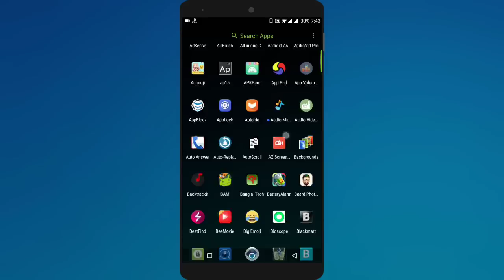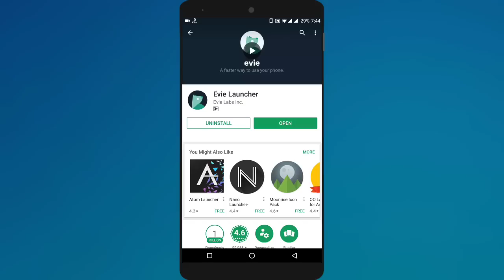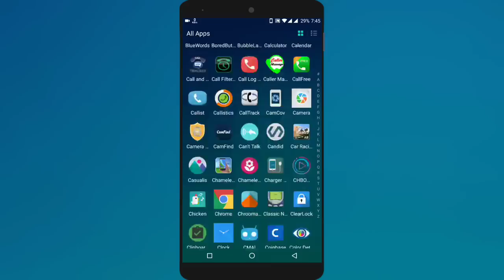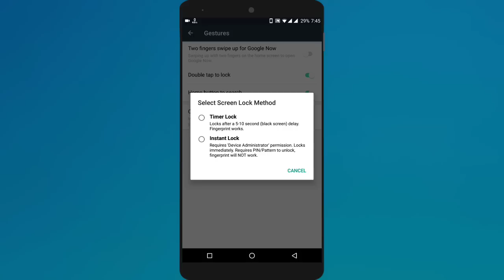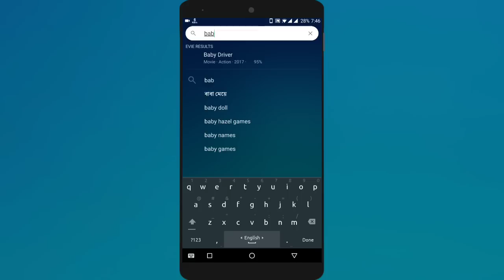কিভাবে ফোনের ইন্সটল করা অ্যাপস গুলা হাইড (Hide) করবেন? How to hide apps on android in Bengali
কিভাবে ফোনের ইন্সটল করা অ্যাপস গুলা হাইড (Hide) করবেন?

How to hide apps on android in Bengali